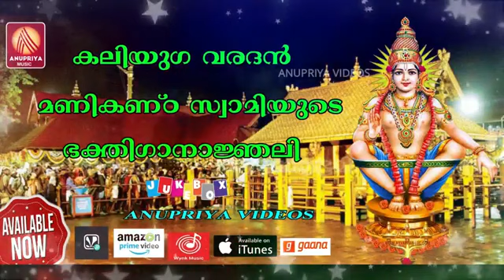മണികണ്ട സോമികളുടെ കീർത്തനങ്ങൾ പതിവാക്കുന്നതിലൂടെ സമാധാനവും കൈവരിക്കു \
ngaladhaayini
Sree Mookambika Sahasranaamam
Devi Devotional Songs Malayalam
New Malayalam Devotional Songs
Superhit Hindu Bhakthi Ganangal Malayalam
MC Audios Devotional Songs Malayalam
Malayalam Devotional Songs Hindu
MC Audios India